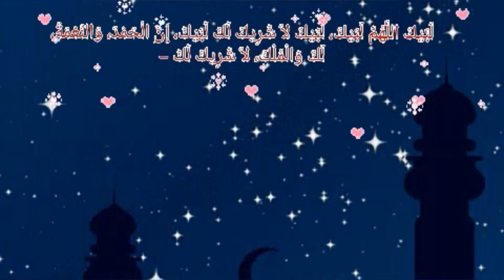Hajj Status for WhatsApp New Hajj Mubarak WhatsApp Status 2020| Arafat day status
Important note :     Using any picture and the tune used in this video is copyrighted . If you use the the audio or video for you tube videos the creator of this video will do a copy right claim on your channel.

hajj 2020 live news today|| arafat day 2020|| hajj status for whatsapp
hajj whatsapp status labbaik
hajj whatsapp status
wo hajj pe bulayega whatsapp status
hajj whatsapp status video download|
hajj status for whatsapp 2020
hajj 2020 new update news
hajj ki naat status
hajj naat status 2020
labbaik allahumma labbaik song
 Best Hajj WhatsApp Status
Hajj WhatsApp Status 2020
Best Hajj Video
HAJJ WHATS APP STATUS
WhatsApp Status
HAJJ MUBARAK
zil hajj whatsapp status
 hajj takbeer whatsapp status
hajj 2020 whatsapp status
surah hajj whatsapp status
 hajj mubarak naat whatsapp status